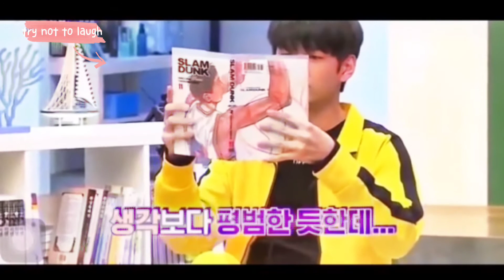Wanna One try not to laugh Level: impossible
did you pass the challenge  ᗒoᗕ ???
i myself can't stop laugh 😂‼️
they're so cute to be handle
suddenly i Miss them 😔😔